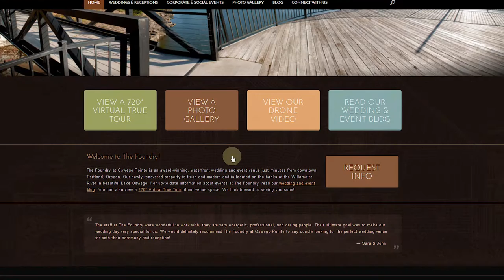Event Coordination The Foundry at Oswego Pointe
Here is a video of Event Coordination The Foundry at Oswego Pointe